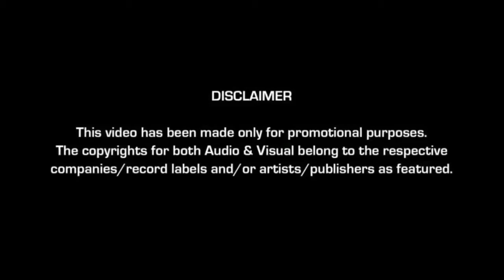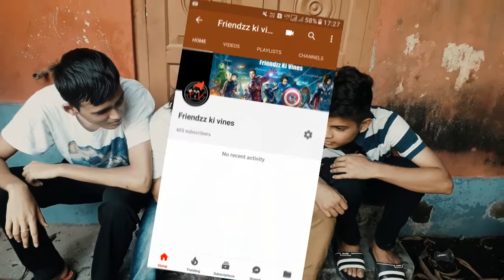An Youtube Channel|Friendzz ki vines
"Friendzz ki vines"

"presents"

"An Youtube Channel"

it is about today's peoples who don't know what is an youtube channel also but want to earn money without giving u any content so watch it and have fun